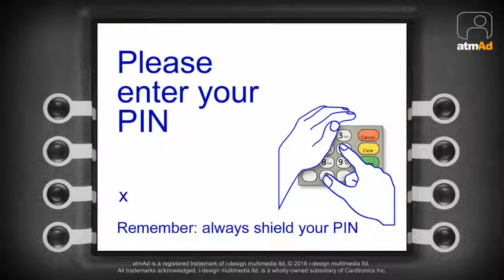atmAd McCains - Shake Shake Fries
Continuing the message around ‘Family mealtime moments’, McCains were back on our ATM screens for 2018, with a ‘Something nice for tonight’ theme. The campaign ran across four creatives over four weeks, showcasing an array of McCain products such as their Peri Peri Fries.